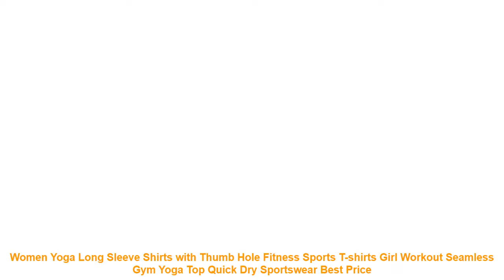Women Yoga Long Sleeve Shirts with Thumb Hole Fitness Sports T-shirts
Cheap Women Yoga Long Sleeve Shirts with Thumb Hole Fitness Sports T-shirts Girl Workout Seamless Gym Yoga Top Quick Dry Sportswear with Free Worldwide Shipping!  Check Discount Offer

Women Yoga Long Sleeve Shirts with Thumb Hole Fitness Sports T-shirts Girl Workout Seamless Gym Yoga Top Quick Dry Sportswear
Item Type: Shirts
Sport Type: Yoga
Material: Polyester
Gender: Women
Sleeve Length(cm): Full
Feature: Anti-Pilling.Anti-Shrink.Anti-Wrinkle.Breathable.Quick Dry
Fabric Type: Broadcloth
Model Number: T1731205
Fit: Fits true to size. take your normal size
Brand Name: Mr.nut
Similar Product
2018 Women Gym White Yoga Crop Tops Yoga Shirts Long Sleeve Workout Tops Fitness Running Sport
Rough Loli Women s Pink Seamless Long Sleeve Crop Top Yoga Shirts with Thumb Hole Running
Seamless Gym Crop Top Long Sleeve Workout Shirt Sport T Shirt Women Running Shirt Women Thumb
Vital Seamless Sport Shirts Long Sleeve Shirt Women Crop Top Yoga Sport T shirt Workout Tops
BLESSKISS New 2019 Sport Shirt Women Fitness Yoga Top Long Sleeve Mesh Female Running Gym T
Women s Sports Wear For Fitness Women Jersey Seamless Long Sleeve Gym Woman Sport Shirt Yoga
2019 New Sexy Yoga Clothes Women Seamless Navel Long Sleeve Gradient Yoga Shirts Workout Running Sport
Vital seamless yoga top long sleeve workout tops for women fitness gym crop top athletic gym
Autumn Fitness clothing Breathable Sportswear Women T Shirt Yoga Top Quick Dry Running Shirt Gym Sport
Women Seamless Long Sleeve Crop Top Shirts Orange Yoga Gym Shirts Workout Tops Fitness Running Fitted

Related Sportswear Youtube Videos :
Shiny Sequin Strap Swimsuit Monokini Thong 2019 Push Up One Piece Bodysuit Sexy High Cut Swimsuit Neon Bathing Suit Women S-L =
Sexy Bandage One Piece Swimsuit Floral Swimwear Women 2018 Backless Monokini Push Up Swim Suits High Cut Trikini Bathing Suit XL =